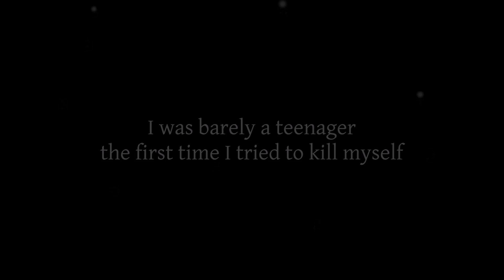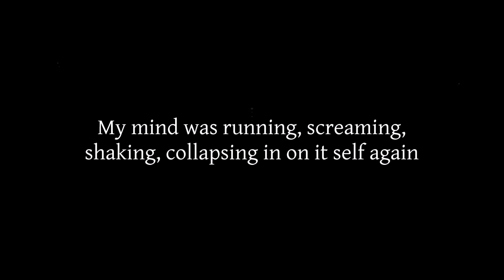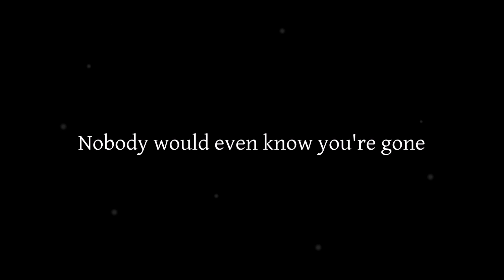Free Audio || Maybe I wouldn't be here today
IMPORTANT!!! RULES/INFORMATION
Rules:
Tell me, when you're going to use the audio.
Credit me with the link to the video and my username.
Give me the link of your finished video.

That's all so, have fun! :)

Original Audio: Mark Henick | Why we choose suicide

If you like to, you can also tell me your opinion about this, how you liked it and if I should make more of these.

It sadly fits perfectly to my situation right now :/